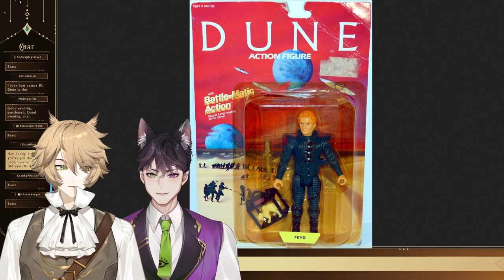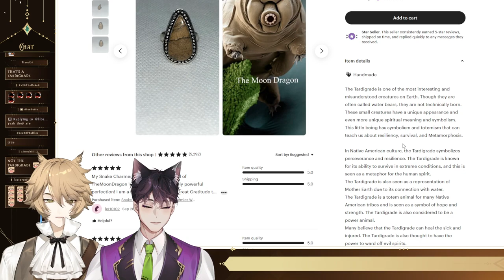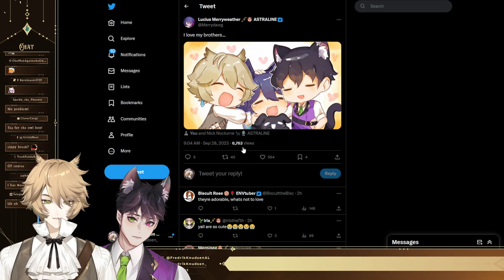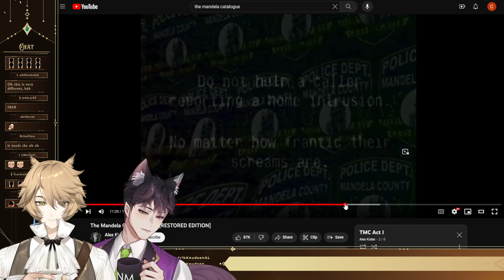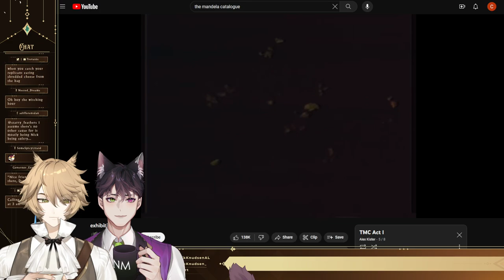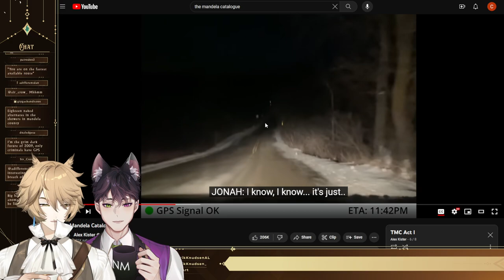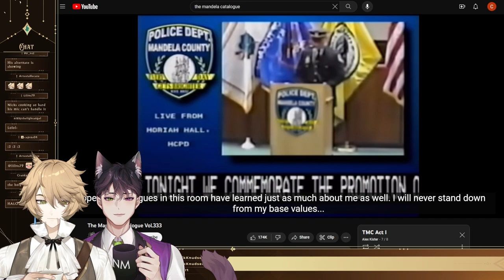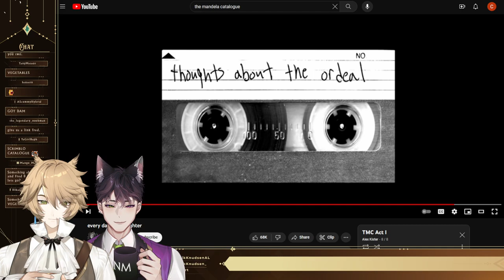The Mandela Catalogue w/ Nick Nocturne【ASTRALINE | Fredrik Knudsen】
Do not interact with anything displayed on stream. Do not tap the glass